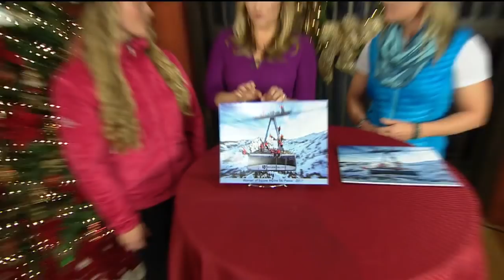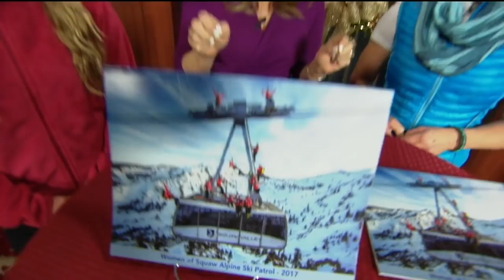Squaw Women's Ski Calendar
The ladies of Squaw Alpine Ski Resort are raising money for avalanche education scholarships.